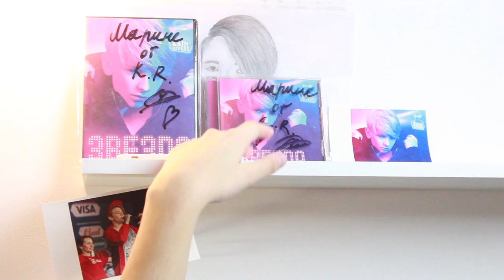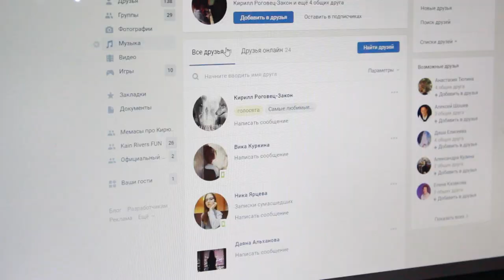МОЕ ИДЕАЛЬНОЕ УТРО|MY IDEAL MORNING